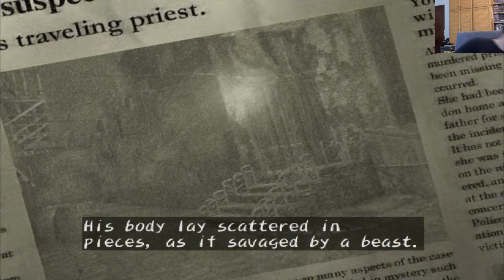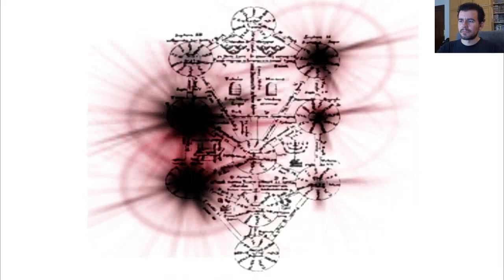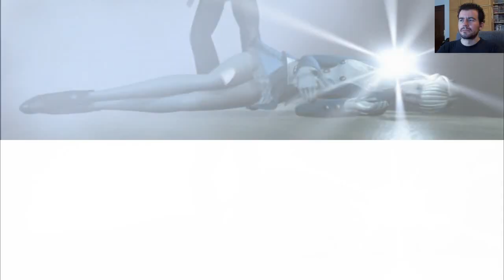SHADOW HEARTS (PS2) - Rol de culto en PlayStation 2 || Gameplay Español